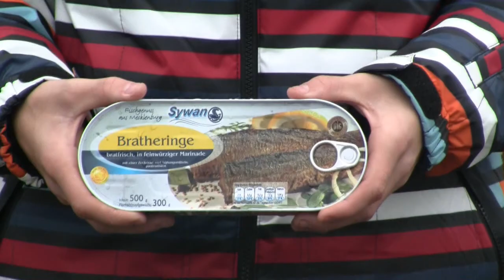Wer ist Vennemann?!